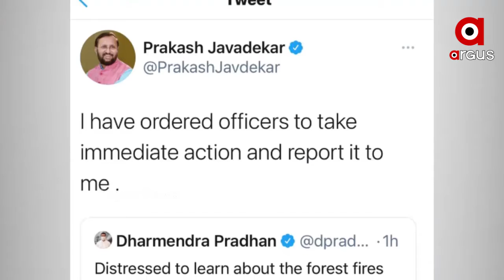ହୁତ ହୁତ ହୋଇ ଜଳୁଛି ଜଙ୍ଗଲ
ଶିମିଳିପାଳ ନିଆଁକୁ ନେଇ ପଦାରେ ପଡିଲା ରାଜ୍ୟ ବନ ବିଭାଗର ବିଫଳତା । ସପ୍ତାହ ଧରି ଜଙ୍ଗଲ ଜଳୁଥିଲେ ମଧ୍ୟ ଜାଣିପାରିଲେନି ରାଜ୍ୟ ସରକାର । ସାଟେଲାଇଟରେ ଚିହ୍ନଟ ହୋଇପାରିଲାନି ନିଆଁ । ଅଧା ଜଙ୍ଗଲ ନିଆଁର ଆଁ ଭିତରକୁ ଆସିବା ପରେ ବୁଧବାର ମୟୁରଭଞ୍ଜ ଠାକୁରମୁଣ୍ଡା ରେଞ୍ଜ ଅଫିସ ପହଞ୍ଚି ସ୍ଥାନୀୟ ଅଧିକାରୀଙ୍କ ସହିତ ଆଲଚନା ପରେ, ଶିମିଳିପାଳ ଅଭୟାରଣ୍ୟର ନିଆଁ ଲାଗିଥିବା ଅଂଚଳ ପରିଦର୍ଶନ କରିଛନ୍ତି PCCF.